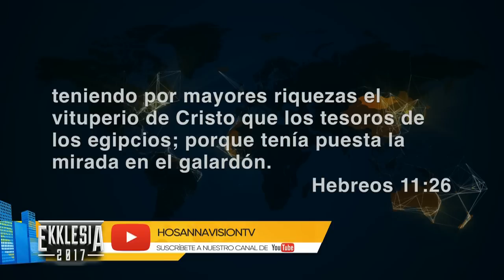Con Dios por siempre - Apóstol J. Don George | Ekklesia 2017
Con prédicas de fe, poder y gloria, el Pastor Edwin Álvarez nos bendice desde la Comunidad Apostólica Hosanna, iglesia evangélica en Panamá con un amplio crecimiento en los últimos años, con la visión de alcanzar las almas para cristo Jesús.